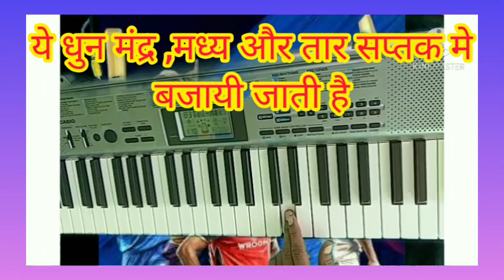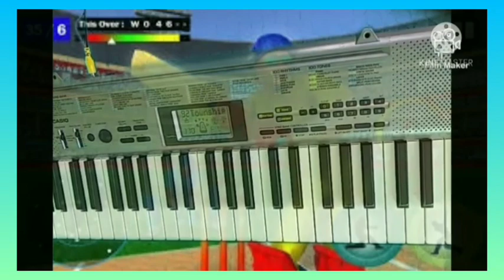Learn IPL tune with notation on Banjo and Piano - Musical Matha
Hello friends , Welcome to your  favourite channel Musical Matha. Today as per your demand I am presenting most popular tune of IPL. I hope you like it. Your likes and comments are expected. Thanks for your watching the videos of my channel.

आइ पी एल की धुन , IPL tune , ipl tone , I P L cricket dhoon , I P L tune , tune of IPL, ipl tun , ipl tone , Ipl tun.